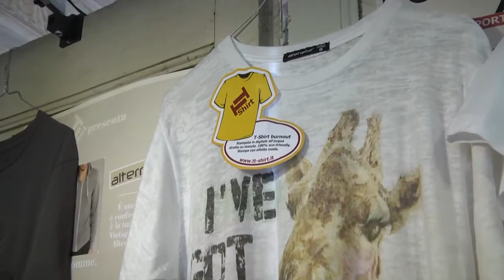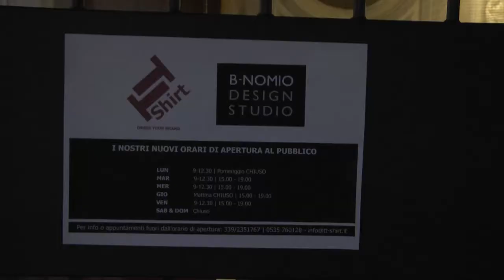TT-shirt di Federico Bentivogli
Federico ha 36 anni e da qualche anno ha creato TT-shirt, un laboratorio di abbigliamento fashion personalizzato per case di moda nascenti. TT-shirt fornisce consulenza alle case di moda sui tessuti, le stampe e le ultime tendenze di moda e di sartoria.